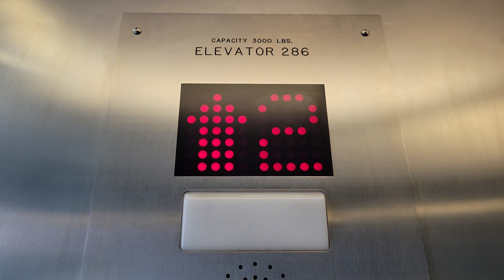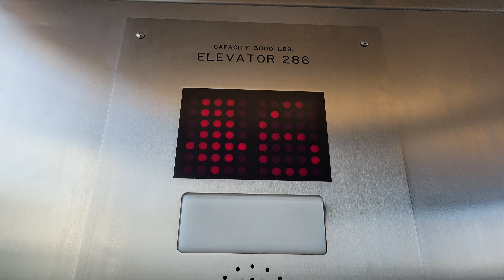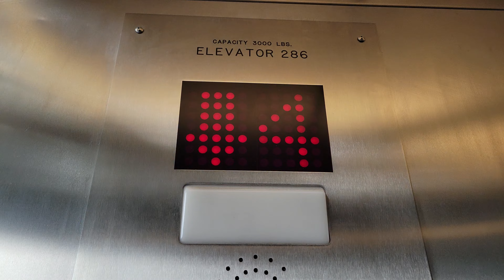2008 Cascade/Primarius Hydraulic Elevator | UW Portage Bay Car Park | Seattle WA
This is an add-on lift.

Installed 2008